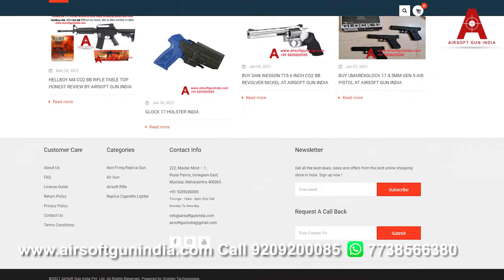How to use Shot Gun Air Rifle Dark Brown By Airsoft Gun India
SHOTGUN AIR RIFLE DARK BROWN BY AIRSOFT GUN INDIA

Airsoft gun India presents an amazing sports rifle Shotgun air rifle light brown, if you are looking for something made in India this one is made for you, it is unique part its compact and sleek hockey-style design, is one in a kind, order now and starts your shooting practice today.

NO LICENSE REQUIRED TO PURCHASE
ONLY ANYONE ID PROOF LIKE AADHAR/ DRIVING/ VOTING/ PASSPORT IS MANDATORY.

LENGTH: 87cm
WIDTH: 14 cm
WEIGHT: 2.9 KG approx
BODY TYPE: RIFLE
MADE: METAL & wood
AMMO TYPE: .177 INDIAN PELLETS
RANGE: 150 FPS
TARGET RANGE: 10-20 METER
SCOPE RAIL: YES SCOPE CAN BE ATTACHED
(NO SCOPE WILL BE GIVEN WITH THE RIFLE, IF NEEDED IT HAS TO BE PURCHASED DIFFERENTLY)

It is an Indian air rifle that is partially handmade and partially machine-made so there won't be lavish finishing, there may be scratches on the rifle either on the barrel or on its stock or any other body part.
It looks like an air rifle but note that it's a single-shot air rifle
Uses .177 Indian pellet only as ammo.
Be sure while ordering no refund will be done once purchased.

DO NOT USE OR TAKE THE RIFLE NEAR PUBLIC PLACE
NOR POINT IT AT ANYONE
NEVER ROAM WHILE HANGING THE RIFLE ON YOUR SHOULDER IN PUBLIC.